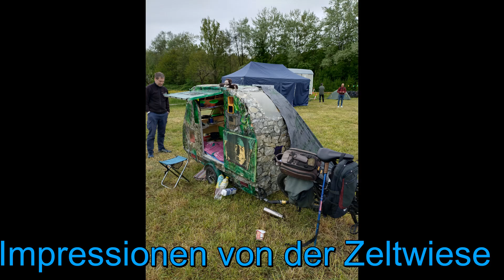Spezi 2024 - Spezialradmesse Lauchringen Germany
Ein paar Impressionen von der Spezi 2024. Ich war von Samstag-Nachmittag bis Montag-Vormittag da. Am Sonntag konnte ich die Messe besuchen und auch diverse Liege-, Neige- und Falträder probefahren. Außerdem viele nette Gespräche mit Gleichtesinnten.